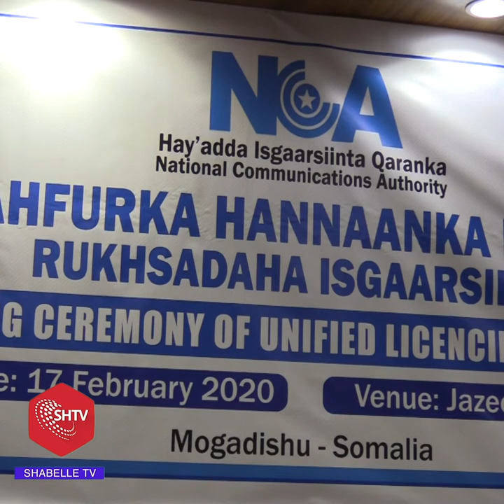Kulan Lagu Daahfurayey Hannaanka Bixinta Ruqsadaha Isgaarsiinta Oo Lagu Qabtay Magaalada Muqdisho